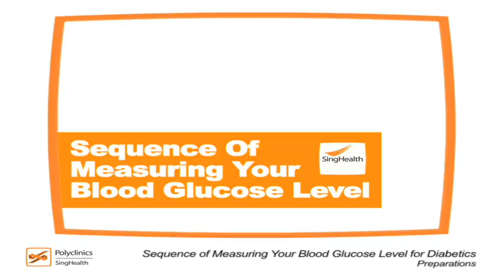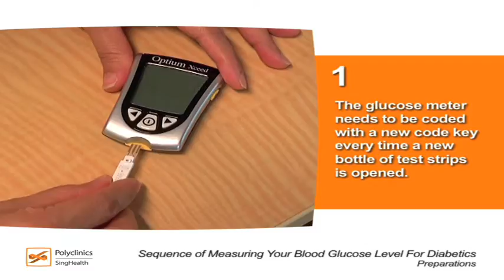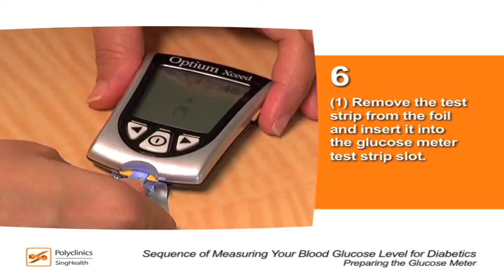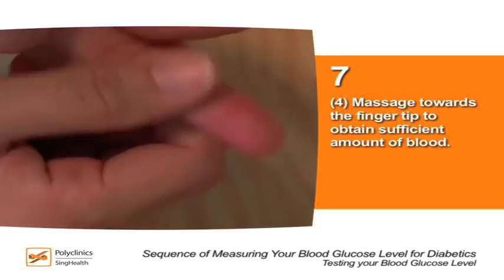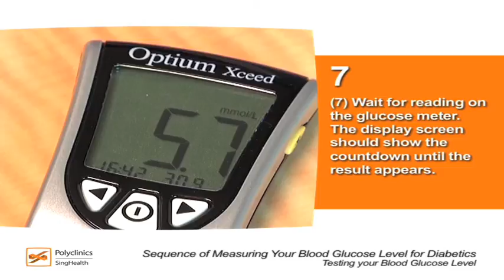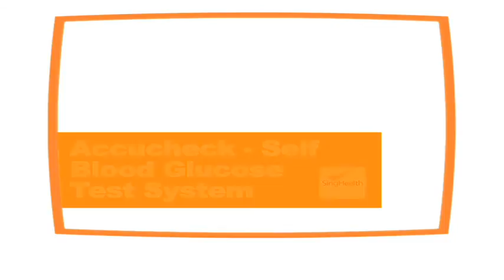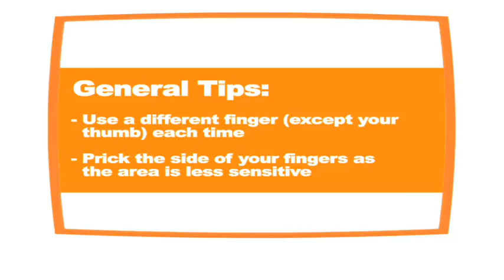How to Measure Blood Glucose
Learn how to measure your blood sugar using a glucose meter with this step-by-step video.